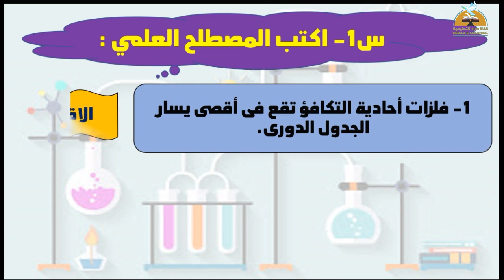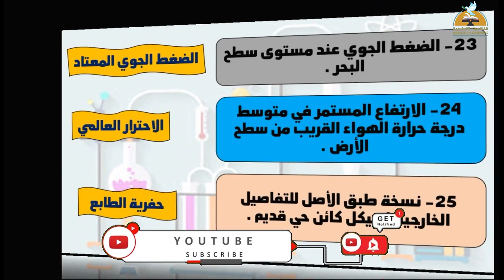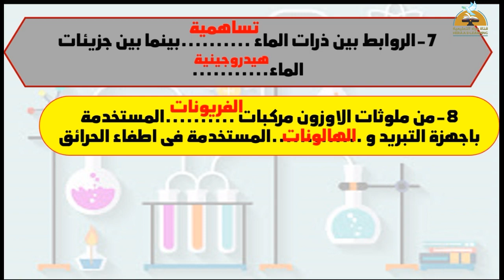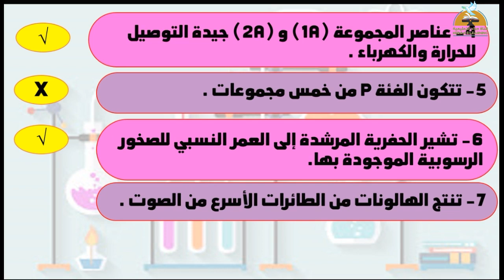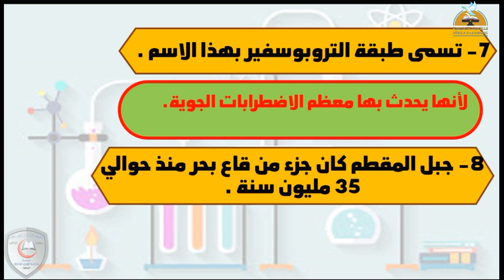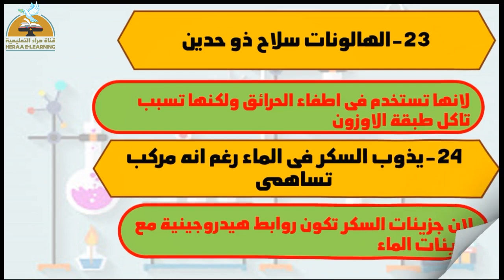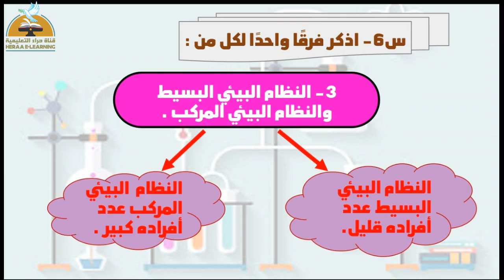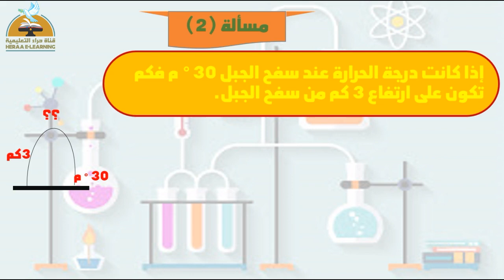المراجعة النهائية نصف العام | العلوم | ثانية إعدادي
المراجعة النهائية نصف العام
إنشاء ملفات الصوت تم فتح باب التقديم لمدارسنا للعام الدراسي 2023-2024 ، بدءًا من أول فبراير 2023 باذن الله
للتقديم يرجى الدخول على الرابط التالي :